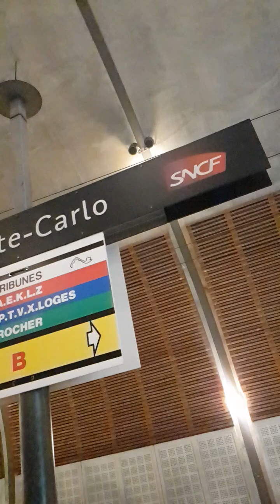Monaco Monte-Carlo Train Station - To Formula 1, Yacht Show, Rolex Masters Tennis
Nestled along the sparkling French Riviera, Monaco stands as a jewel of opulence and charm. Despite its small size, this principality packs a punch with its lavish casinos, sleek yachts, and world-renowned Formula 1 Grand Prix. Monaco effortlessly combines old-world glamour with modern luxury, offering visitors a glimpse into a lifestyle of the rich and famous. From the stunning views atop the Rock of Monaco to the extravagant displays at the Monte Carlo Casino, every corner of this principality exudes an air of exclusivity and sophistication. Whether you're drawn to its glamorous nightlife, high-end shopping, or picturesque Mediterranean vistas, Monaco promises a unique and unforgettable experience for those seeking a taste of the extravagant.

Monte-Carlo train station, nestled in the heart of the principality, serves as a vital transportation hub connecting Monaco with neighboring cities like Nice and Ventimiglia. Despite its modest size, the station exudes a charming elegance characteristic of its prestigious locale. Travelers passing through can expect efficient service, with amenities such as ticketing facilities, a café for refreshments, and restroom facilities for convenience. Its central location makes it an ideal starting point for exploring the enchanting streets of Monaco or attending world-class events like the Formula 1 Grand Prix. With its seamless blend of functionality and sophistication, Monte-Carlo train station offers a warm welcome to visitors and locals alike.

Tips for the Monaco Monte Carlo train station:
1. Identify the platform letters corresponding to your train, ensuring you board the correct one for your destination within the Monaco Monte-Carlo train station.
2. Purchase your tickets conveniently from either the station's ticket machines or the staffed counters, ensuring you have the necessary fare before boarding your train.
3. Enjoy a break or grab refreshments at the station's café, offering a variety of options to satisfy your cravings before or after your journey.
4. Locate the restroom facilities within the station premises for your convenience, ensuring you have access to essential amenities during your time at the Monaco Monte-Carlo train station.

To purchase tickets, follow these steps from Nice France:
1. Kiosk or App: Utilize either the self-service kiosks available at the station or the SNCF app on your smartphone to buy tickets. These options offer convenient ways to secure your fare.
2. Time and Frequency: Trains from Nice to Monaco run regularly throughout the day, with varying frequencies depending on the time and day of the week. Check the schedule on the SNCF app or website for precise timings.
3. Departure from Nice: Start your journey at Nice-Ville station. From here, board the train headed to Monaco-Monte Carlo station. Look for signage or consult station personnel for platform information.
4. Duration: The train journey typically takes around 20-30 minutes, offering a relatively quick and efficient means of travel between Nice and Monaco.
5. Scenic Route: Enjoy the picturesque views as the train winds along the stunning coastline of the French Riviera, providing a memorable experience en route to your destination.
6. Arrival at Monaco Monte Carlo: Upon arrival at Monaco-Monte Carlo station, disembark from the train and follow signs within the station to navigate towards your desired exit or onward transportation options.

Top 10 Monaco events to be on the lookout for:
1. Formula 1 Grand Prix - May, Thrilling Races
2. Monte-Carlo International Circus Festival - January, Spectacular Performances
3. Monaco Yacht Show - September, Luxury Showcase
4. Monaco Grand Prix Historique - May, Historic Racing
5. Monaco Red Cross Ball - August, Glamorous Gala
6. Monte-Carlo Rally - January, High-speed Action
7. Monaco International Fireworks Festival - July-August, Dazzling Displays
8. Monaco Classic Week - September, Elegant Regatta
9. Monte-Carlo Masters - April, Elite Tennis
10. Monaco National Day - November, Patriotic Celebration